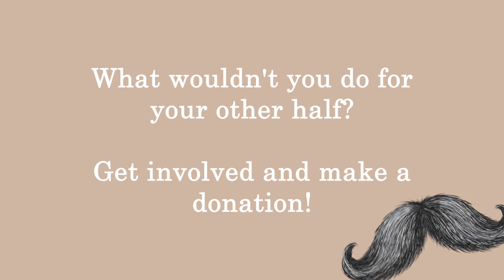The Other Half Short Film CrowdFunding Video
This is a romantic comedy about the value of expressing your uniqueness and the braveness to be who you really are.
This story intends to make you look at people around you with acceptance and limitless compassion, no matter their differences.

Did you ever think that being who you are is not good enough?

THEN THIS FILM IS ABOUT YOU

In a town called Moustisoara, where everybody has moustaches, Ash tries to enhance his moustache to impress Nadia by buying a special cream from the Business Boy. The cream doesn’t work as he expected, and his moustache melts away.